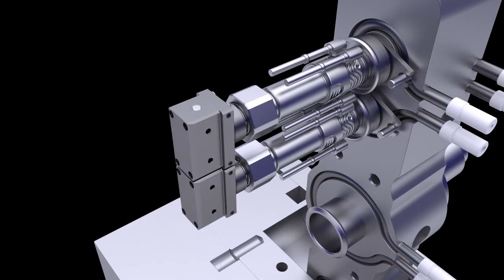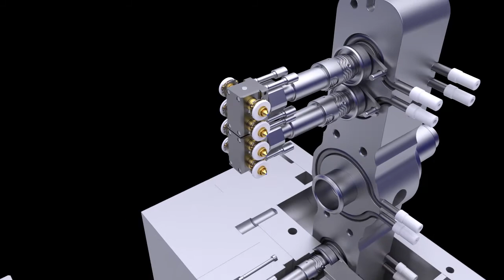Ultra SideGate Inline - Maintenance Animation | Husky Technologies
Our new Ultra SideGate Inline is ideal for part spacing as low as 18 mm. In addition to all of the benefits of our standard Ultra SideGate hot runner, the inline configuration is available with individual temperature control providing industry leading balance performance.